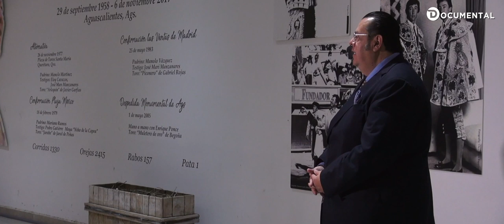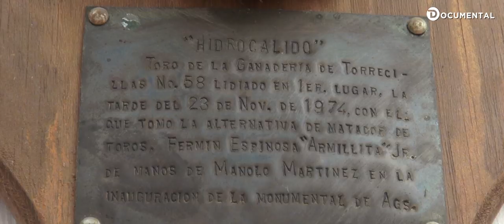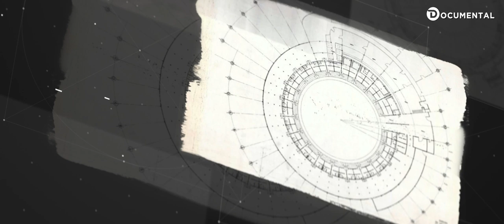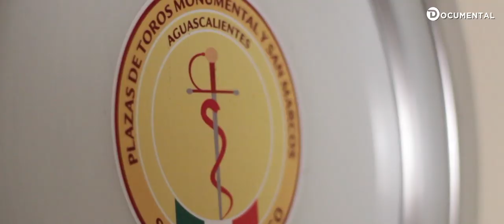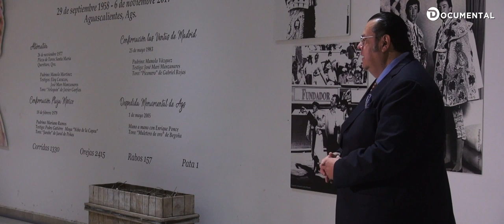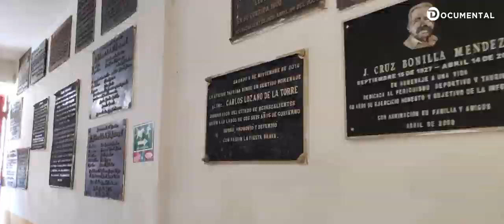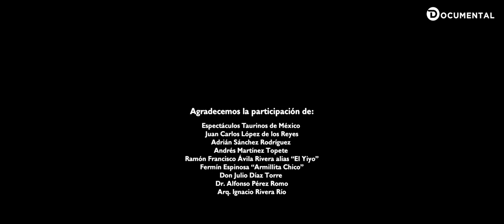45 AÑOS DE LA MONUMENTAL DE AGUASCALIENTES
La Plaza de Toros Monumental de Aguascalientes es una de las más respetadas en el mundo taurino. ¿Qué es lo que lo hace ser un recinto tan especial? Toreros, cronistas y empresarios resaltan su valor cultural.